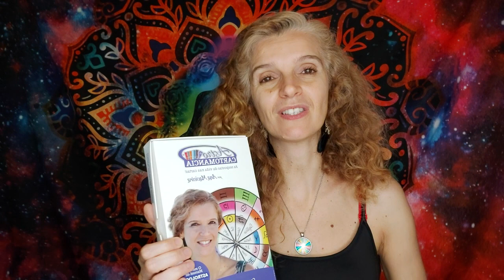PEIXES ♓ EMPURRÃO DO UNIVERSO 🌠 JÚPITER RETORNA AQUÁRIO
𝐔𝐒𝐀 𝐎 𝐌𝐄𝐔 𝐋𝐈𝐍𝐊 𝐏𝐀𝐑𝐀 𝐑𝐄𝐆𝐈𝐒𝐓𝐀𝐑𝐄𝐒-𝐓𝐄 𝐍𝐎 𝐍𝐄𝐖𝐙𝐄𝐍𝐋𝐄𝐑